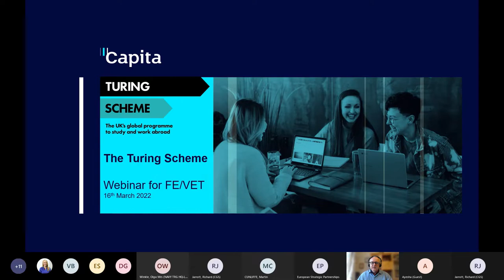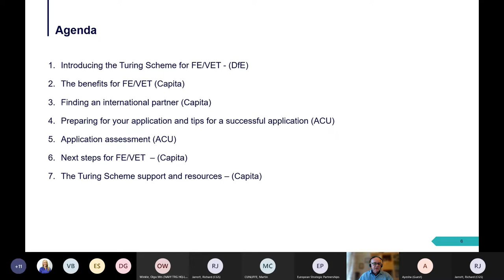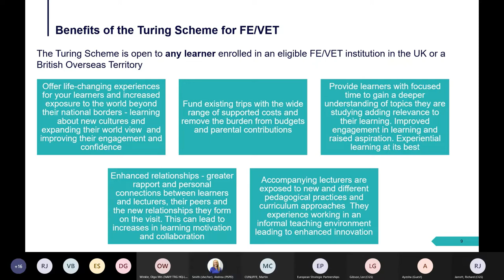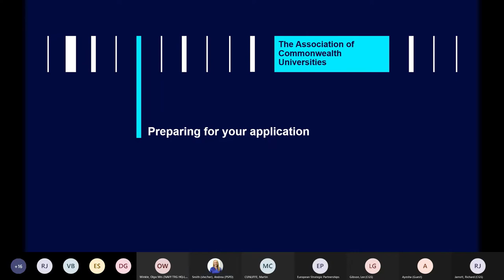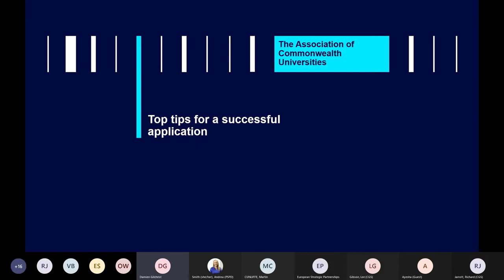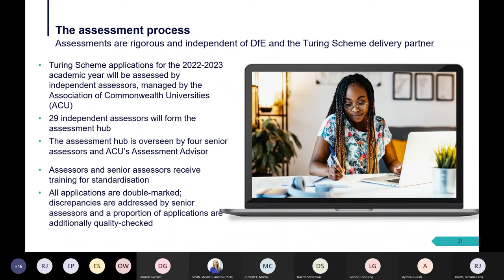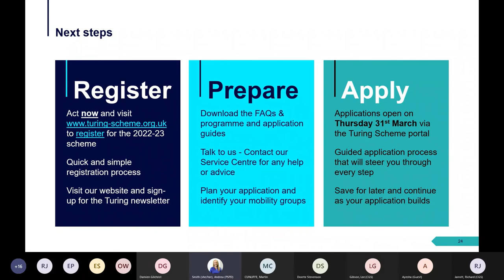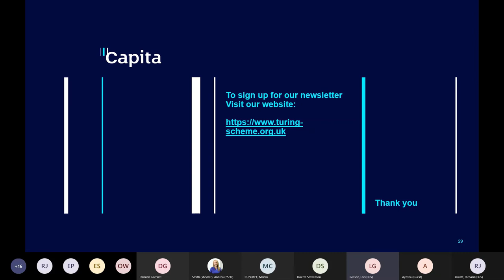Turing Scheme 2022-2023 webinar for FE/VET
BE SOCIAL WITH TURING SCHEME